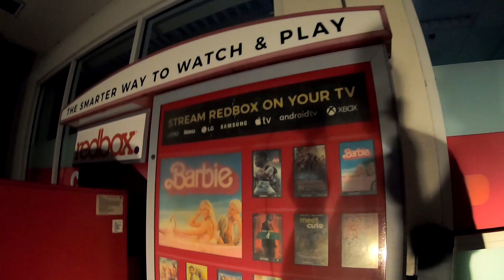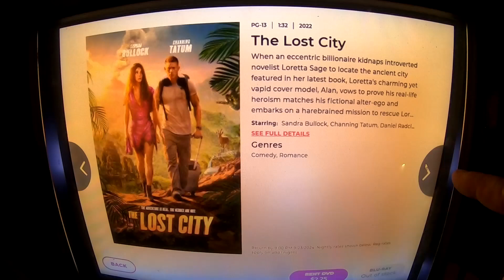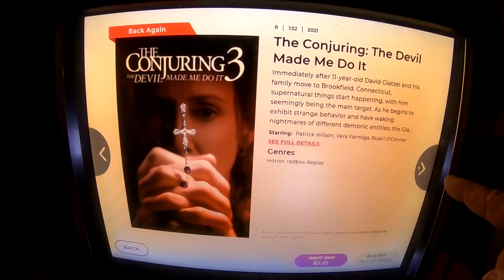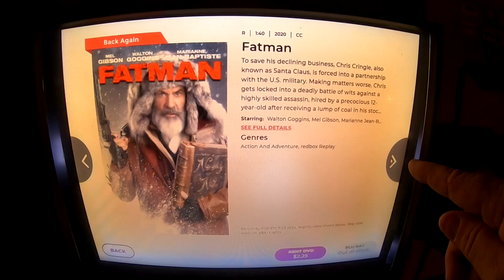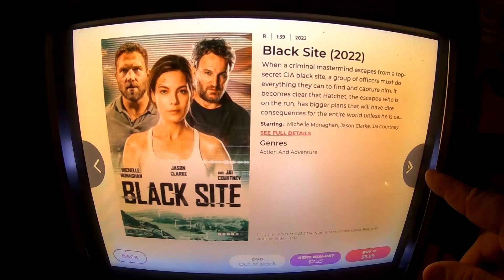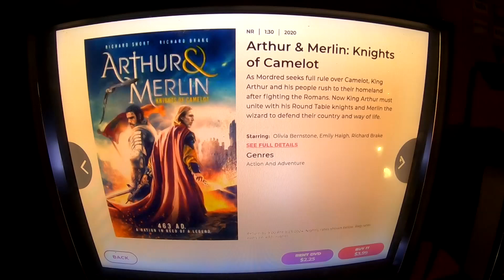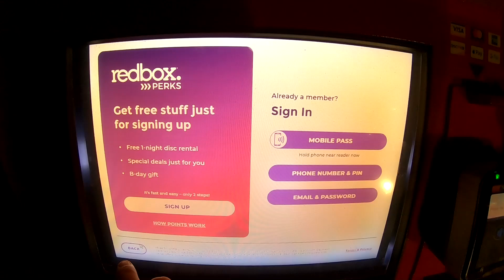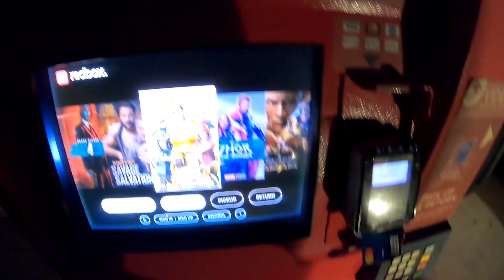2024 REDBOX KIOSK TOUR LAST VIDEO FLORIDA REMOVAL CREW CVS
a tour of a REDBOX Kiosk minutes before the crew arrives to remove it.
this also includes an extensive tour of the video screen and movie selection
and I purchase a DVD at the end to show that process.

my first sighting of a REDBOX was in a McDonald's in Gainsville Florida college town in 2008

RIP REDBOX